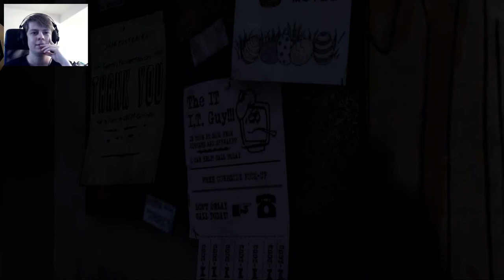The Toilet Zombie - Uncle Ghuda Plays: The Walking Dead 4#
Instructions for anyone who doesn´t know how to use batteries. ^^